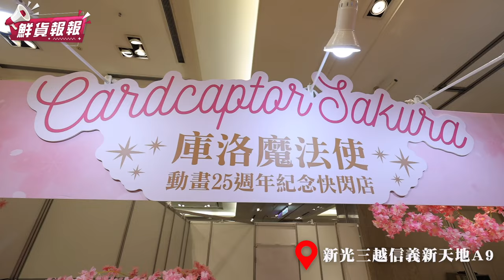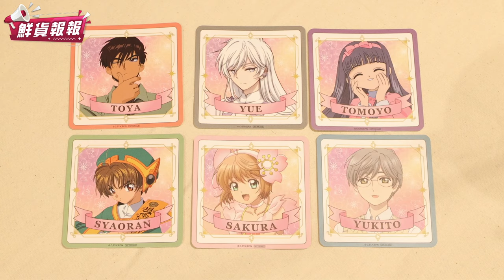『封印解除』ー！《庫洛魔法使 25週年快閃店》免費入場中 全新周邊商品&必吃造型甜點夢幻登場| 鮮貨報報 | 壹起FUN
『封印解除』ー！
《庫洛魔法使 25週年快閃店》於新光三越A9夢幻登場
充滿少女心的主題佈景與甜點以及必收藏系列週邊
超夢幻庫洛魔法使世界絕對讓粉絲們滿載而歸！

一踏入快閃店就可以看到本次唯美又夢幻打卡牆
還有身穿不同戰鬥服的小櫻迎接粉絲們！
快閃店現場除了多款新品可以選購
還有期間限定造型甜點等你來品嘗！
像是必拍的「夢幻小櫻制服草莓冰淇淋聖代」
還有超夢幻的魔法杖棒棒糖都是必BUY品！
超豐富內容等粉絲一起來同樂！

【活動資訊】
《庫洛魔法使 25週年快閃店》
活動日期：8月15日(四) - 9月17日(二)
活動地點：新光三越信義新天地A9
營業時間：週日－週四 11:00-21:30
　　　　　週五－週六及例假日前一天 11:00-22:00

下載【年代電視】APP：
iOS平台：